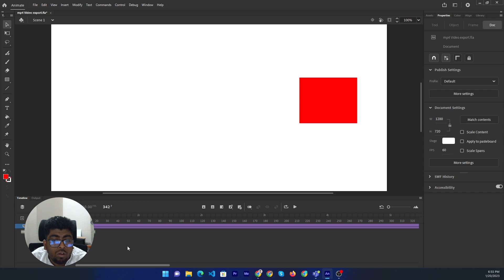How to slow down adobe animate animation 2024 | Skill Wave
Welcome, guys! In this video, I'm gonna told you how to slow down adobe animate animation.